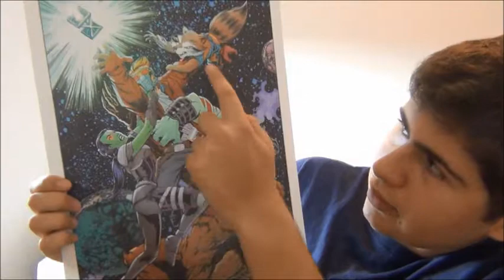Jasown Behind the Name